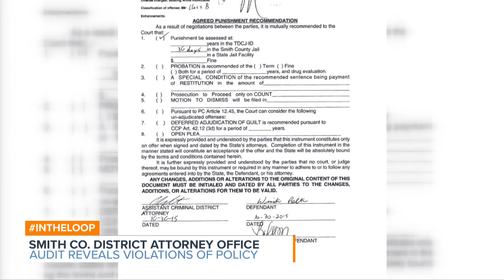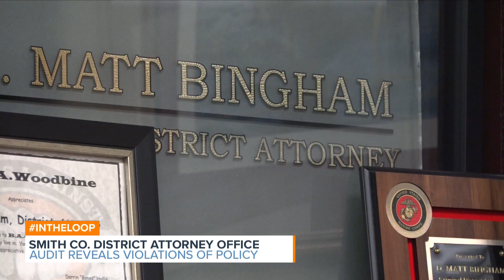Audit Reveals Multi Violations of Smith County District Attorney Office Policy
An audit of the Smith County District Attorney Office cases reveals multiple violations of policy where charges and sentences were reduced without authorization.